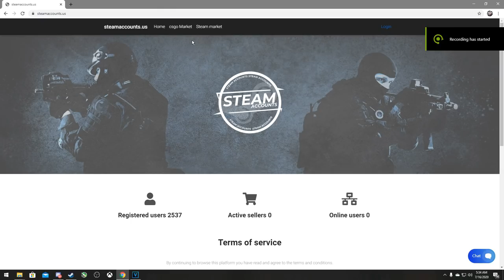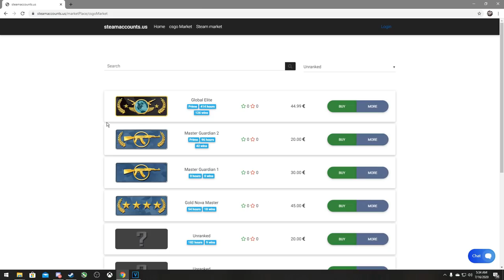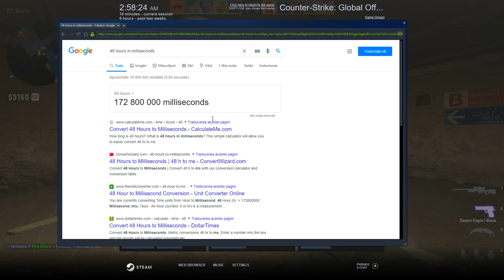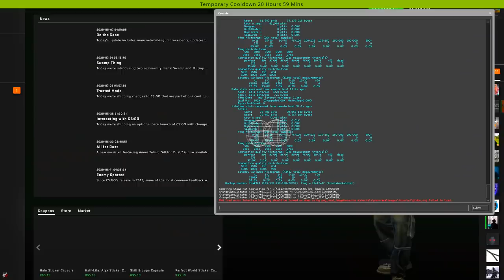CS:GO Prime Hacking #26 | O sa imi iau ban :( S-au luat la cearta ! MG vs BGD.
Specs :

- Cpu : i7 8700k 5.2 ghz
- Gpu : MSI GeForce GTX 1070 Ti Armor @2100mhz
- Mobo : MSI Z370 TOMAHAWK
- Ram : Crucial 24 GB DDR4 3466 MHz cl18